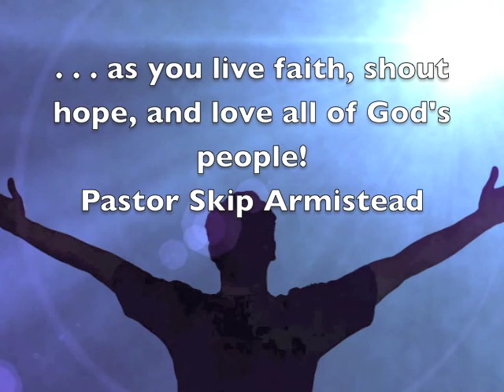" Top Ten and Number One," Hilldale United Methodist Church, October 2, 2011, Pastor Skip Armistead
Exodus 20:1-17 Pastor Skip Armistead teaches about the value and fulfillment of the Ten Commandments